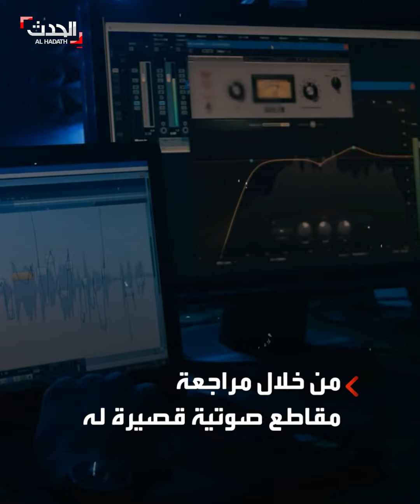"ساعديني يا أمي".. برنامج ذكاء اصطناعي يرعب أميركية بعدما قلّد صوت ابنتها وادعى اختطافها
الاختطاف بالذكاء الاصطناعي.. برنامج يرعب أميركية بعدما قلّد صوت ابنتها وادعى اختطافها طالباً فدية.. والأم: "لم أشك ولو لثانية واحدة أنها ليست ابنتي"